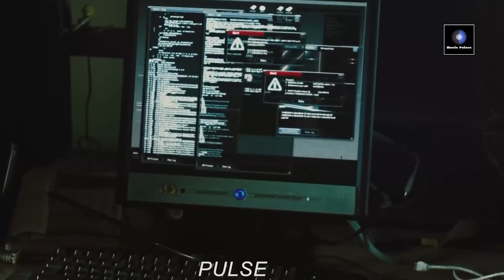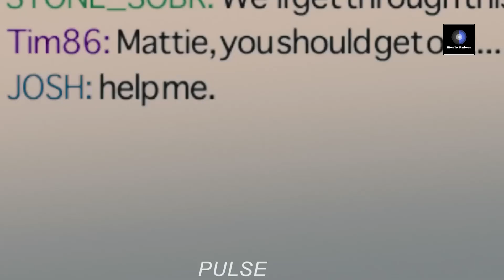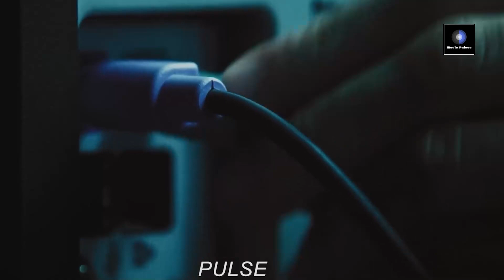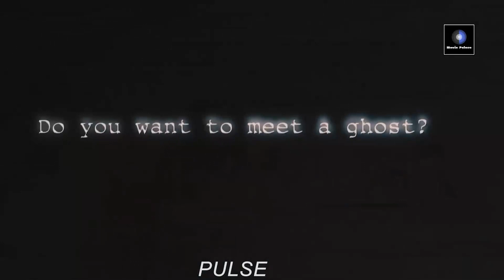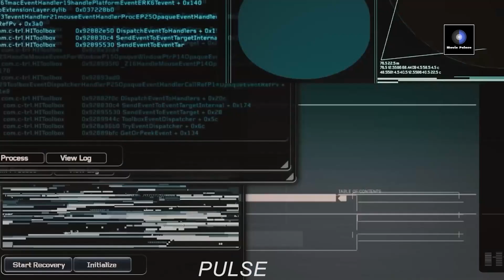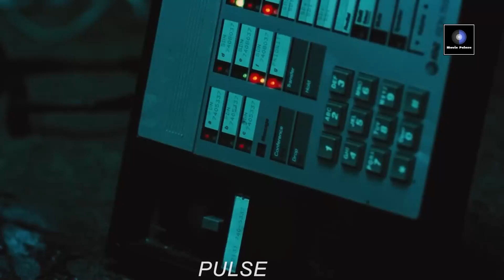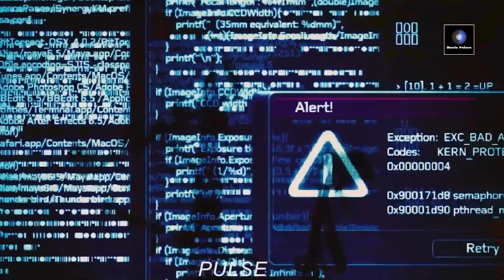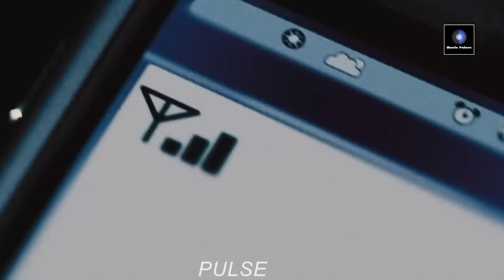The mysterious computer virus that haunts people | Pulse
The mysterious computer virus that haunts people

Movie: Pulse 2006

Our hope is to present the story of TV serials and movies in a simple and clear manner.

If you would like to remove any movie clips I have used in this video, send an email to and your clips will be removed immediately. We have invested a lot of time and effort to raise this channel. I am happy to give the revenue to you.